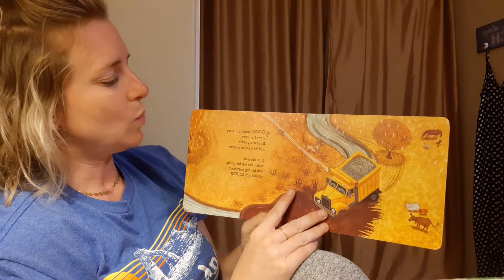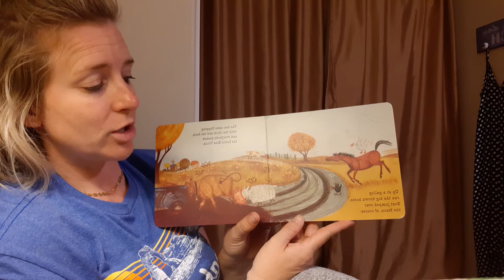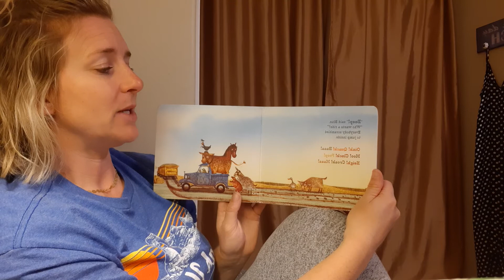Little Blue Truck